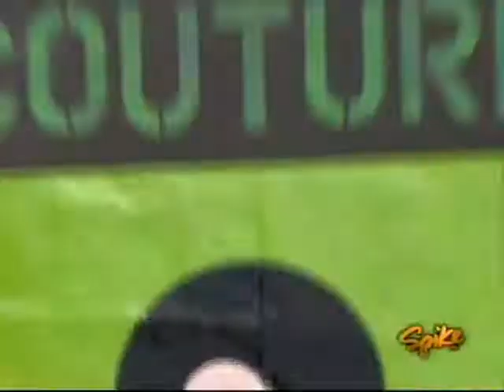Willa Ford in "The Ultimate Fighter" - Episode 9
Willa Ford's appearance in episode nineof Spike TV's reality television series, "The Ultimate Fighter."